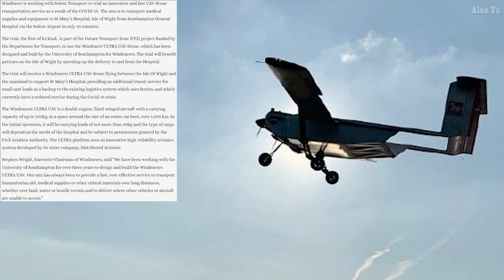Fast UAV Drone Transport And Wearing N95 Mask Inside Vehicles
Daily Video Topics:
-Windracer ultra fast UAV drone will be used to deliver medical supplies and equipment
-Report of an individual wearing an N95 mask inside their vehicle for too long which resulted in a lack of oxygen for the person.
-Squirrels, geese and birds
-Thermal video of bridge and train
-Drone video of bridge with trains and skies

My Gear and more: